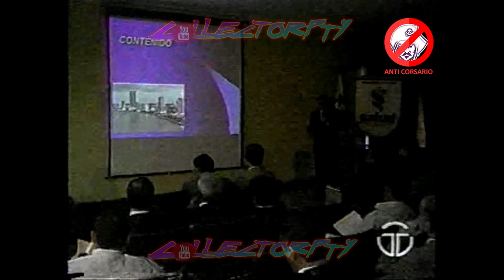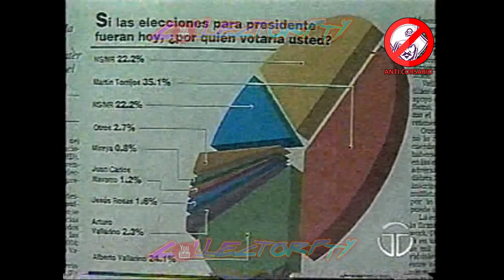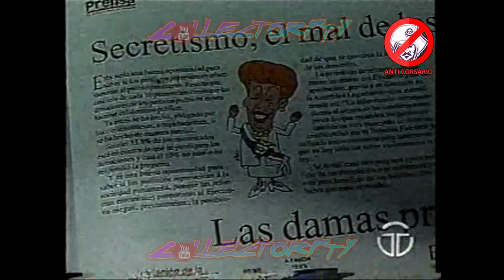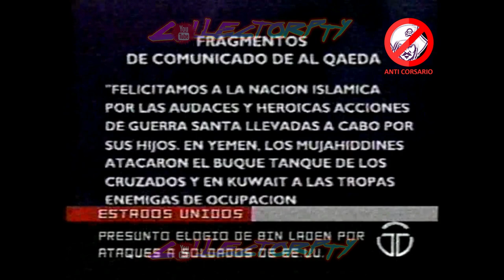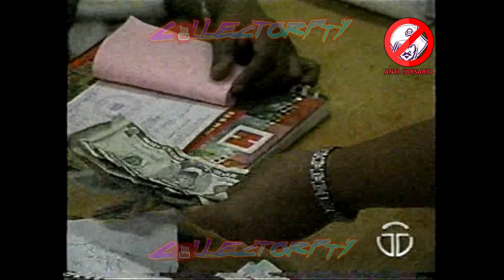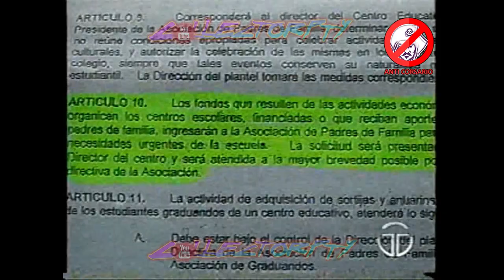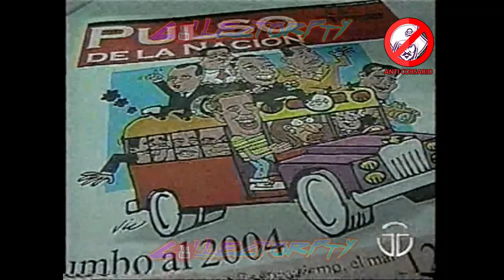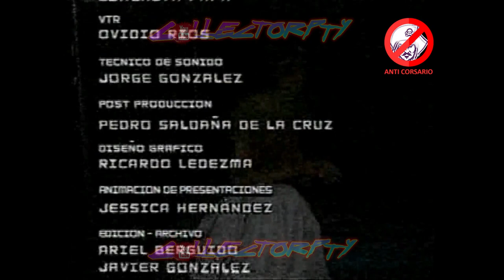TELEMETRO REPORTA EDICION ESTELAR 10 DE Oct. 2002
Televisora: Telemetro Panamá canal 13
Presentadores: Atenógenes Rodríguez, Jenia Nenzen y Rubén Pinzón (Qepd). Aparición especial del corresponsal José ´Pepe´ Cortes Ovalle (Qepd).